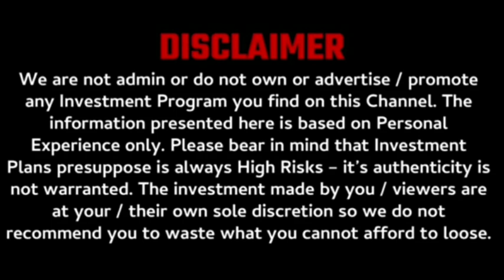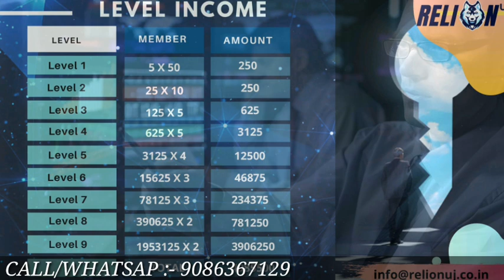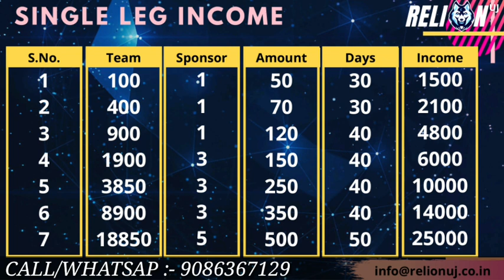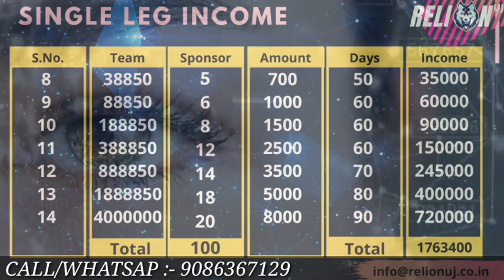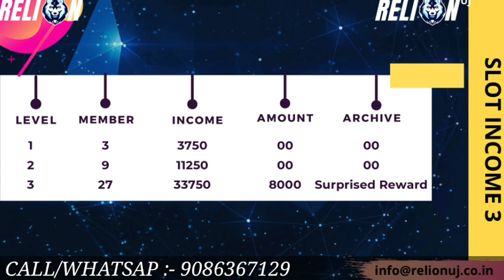Best single leg mlm plan | new nonworking business plan | earn DAILY online